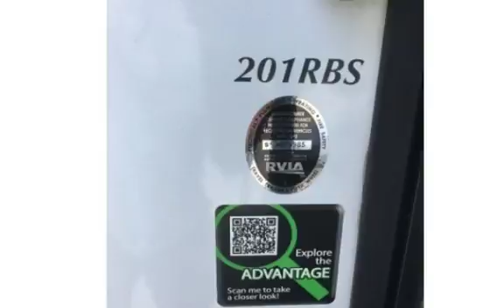2018 Forest River SURVEYOR 24' TRAVEL TRAILER for sale in FORT MYERS, FL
THIS ONE IS LIKE BRAND NEW! IT WEIGHS ONLY 4158 POUNDS, SLEEPS 4, HAS ELECTRIC AWNING, SLIDE OUT, ELECTRIC FRONT JACK, STABILIZERS, ALLOY WHEELS, REAR LUGGAGE CARRIER, AND MORE.

TRADE INS WELCOME AND FINANCING AVAILABLE.

WE HAVE BEEN IN BUSINESS FOR OVER 27 YEARS RIGHT HERE IN FT. MYERS